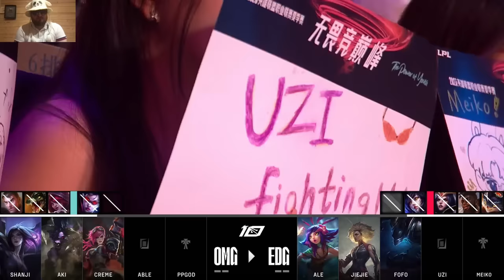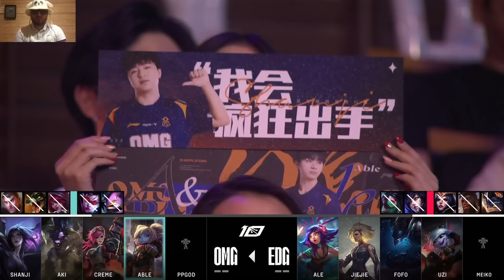OMG vs EDG - Game 1 | Week 7 Day 4 LPL Summer 2023 | Oh My God vs Edward Gaming G1 (ESS Reacts)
EpicSkillshot reacts to: lpl W7D4 EDG vs OMG Game 1 China LPL Summer 2023 - Edward Gaming vs Oh My God Game 1 | OMG vs EDG G1 2023 English VOD | Summer 2023 Oh My God vs Edward Gaming G1 VOD
Fifth match of the day - Edward Gaming vs Oh My God best of 3 Game 1 EDG vs OMG G1.

OMG Line-up:
Shanji - top
Aki - Jungle
Creme - mid
Able - ADC
Ppgod - Support

Edward Gaming Line-up:
Ale - Top
Jiejie - Jungle
FoFo - Mid
UZI - ADC
Meiko - Support

Patch: 13.12 - Season 13
Game date: 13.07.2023 | 07/13/2023 | July 13th 2023
Game place: china
Casters: Hysterics and Jamada